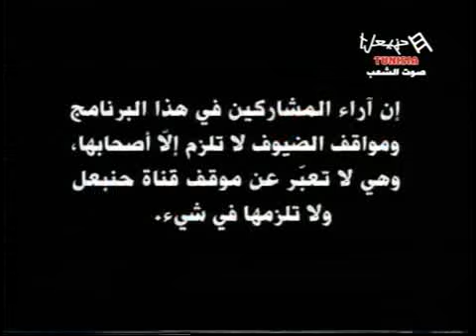Fadha Hor Emission Du Mercredi 26/12/2012